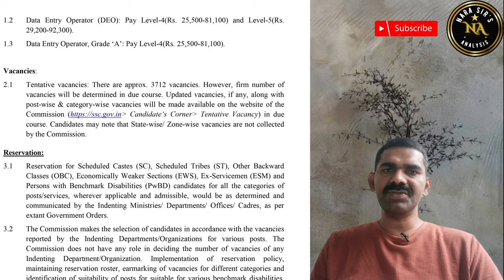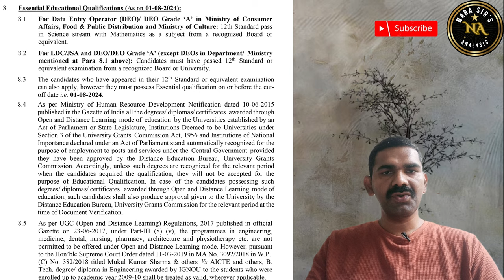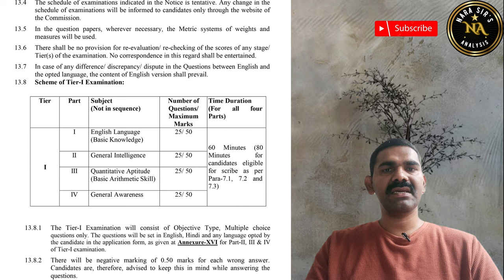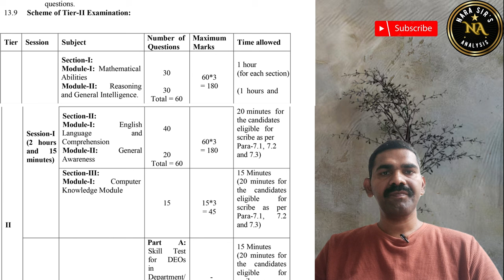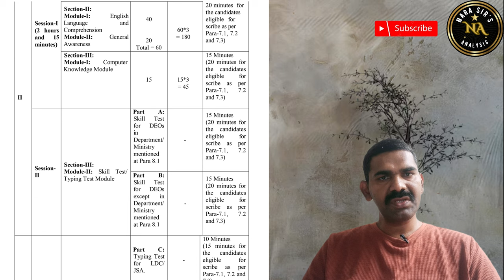SSC CHSL (10+2) Exam date Notifications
Title: Latest SSC CHSL Exam Notifications 2024 | Important Updates & Exam Dates
Description:
Stay updated with the latest notifications for the SSC CHSL (Combined Higher Secondary Level) Exam 2024! If you're aspiring to secure a government job in various ministries, departments, and organizations, this video is a must-watch. We bring you all the crucial details including exam dates, application deadlines, eligibility criteria, and more. Prepare effectively and stay ahead in your SSC CHSL exam preparation journey. Don't miss out on this important information. Watch now and ace your SSC CHSL exam with confidence!